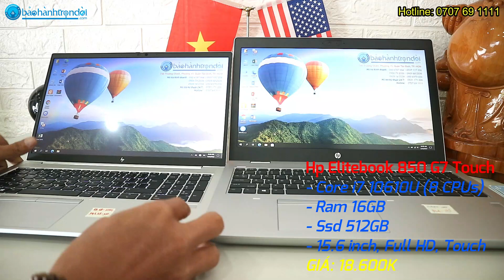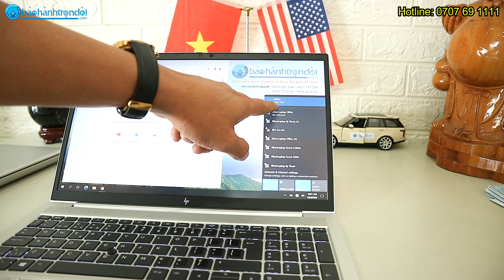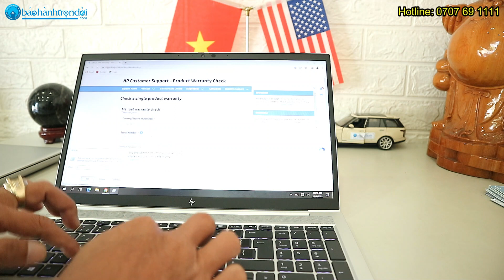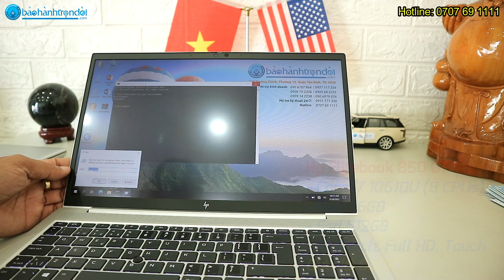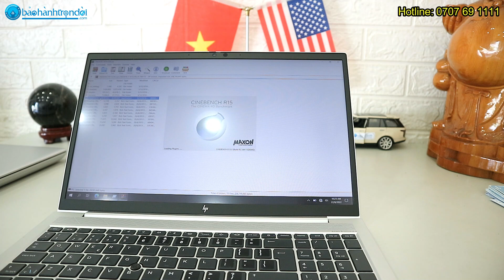Hp Elitebook 850 G7 Touch "Core i7 10610U" - Laptop cao cấp, mạnh mẽ dành cho Văn phòng, kế toán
TRẢI NGHIỆM 𝐇𝐏 𝐄𝐋𝐈𝐓𝐄𝐁𝐎𝐎𝐊 𝟖𝟓𝟎 𝐆𝟕 - LAPTOP VĂN PHÒNG, KẾ TOÁN, BÀN PHÍM SỐ, MỎNG NHẸ, CẤU HÌNH MẠNH, CẢM ỨNG TIỆN LỢI

👉 Hp Elitebook 850 G7 (Core i7 10610U, 16G Ram, 256G Ssd, 15.6 inch, Full HD, Touch)
💰 18,600,000 VNĐ

HÃY ỦNG HỘ NHÂN LAPTOP – BẢO HÀNH TRỌN ĐỜI:
746 Trường Chinh, Phường 15, Quận Tân Bình, TpHCM
Kỹ thuật: 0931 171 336